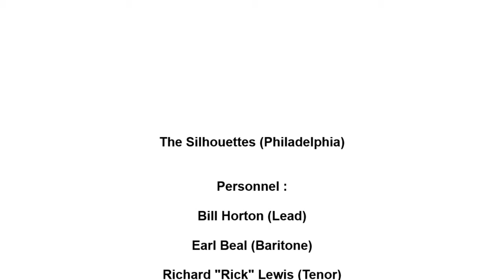SILHOUETTES- NEVER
THE SILHOUETTES, NEVER, DOO WOP BALLAD, VOCAL GROUP HARMONY, DOO WOP MUSIC GENRE
The Silhouettes (Philadelphia)
Personnel :

Bill Horton (Lead)

Earl Beal (Baritone)

Richard "Rick" Lewis (Tenor)

Raymond Edwards (Bass)